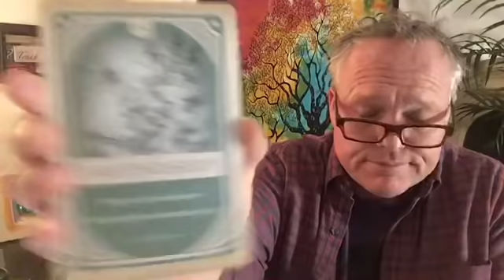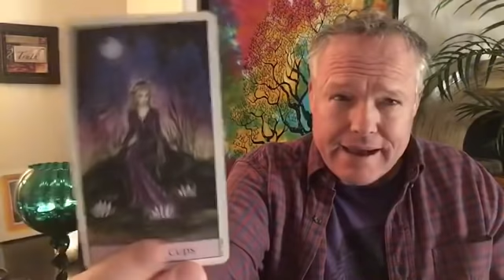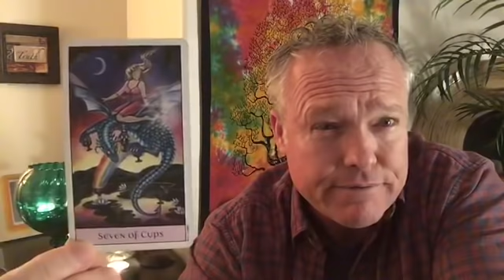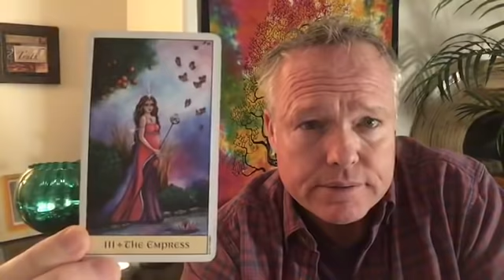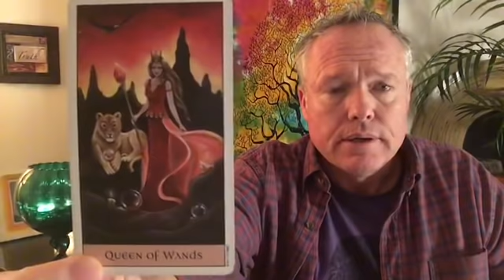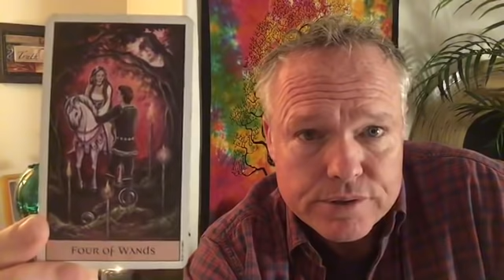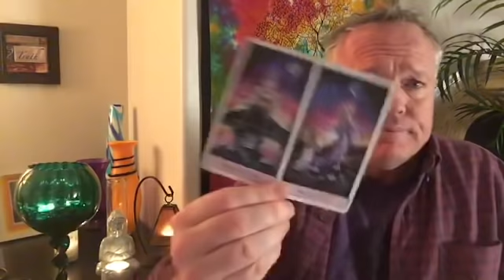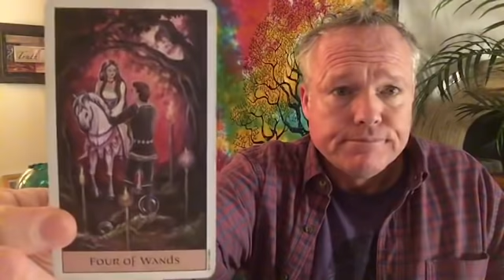♌️~LEO~🔆🌀WOW!!! POWERFUL!!!🍀~MID-JANUARY TAROT READ~🦋🌻~♌️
Morty here, This is the Leo Mid-January Tarot Read on January 5, 2019.
*** Wow!!!  Powerful!!! ***